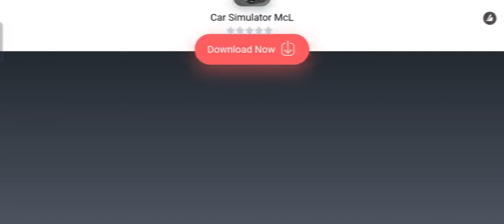Using Lexus 570 in Uber/OLA all was fun 😂😀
Hi everyone
In this video we put our Lexus in Uber/OLA for 1 day and all was fun